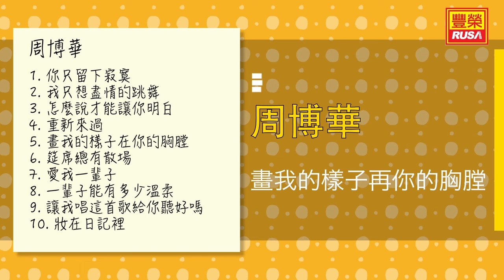周博華 - 畫我的樣子再你的胸膛 - [Original Music Audio]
今天豐榮推出《周博華 你只留下寂寞》裡的好歌。